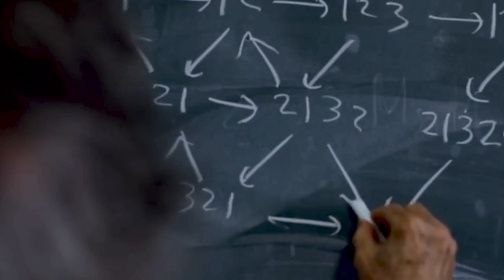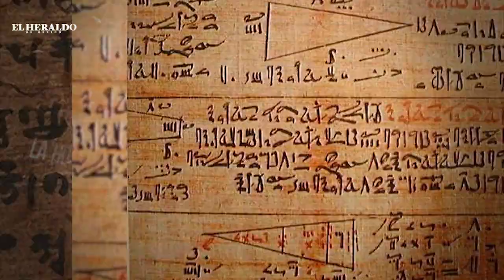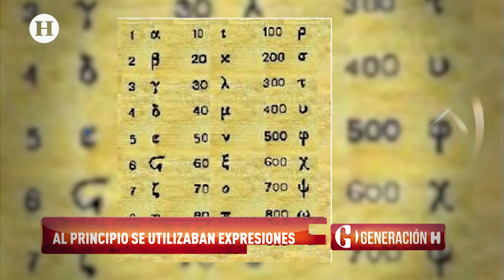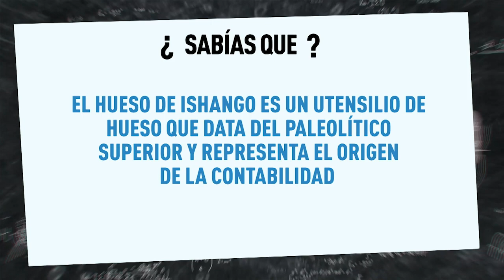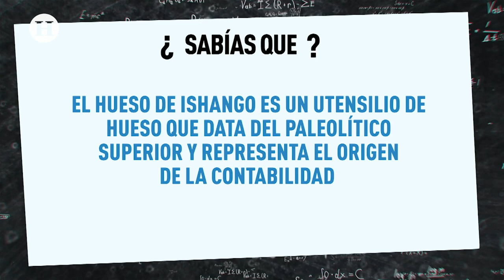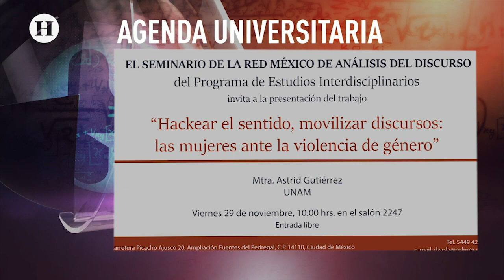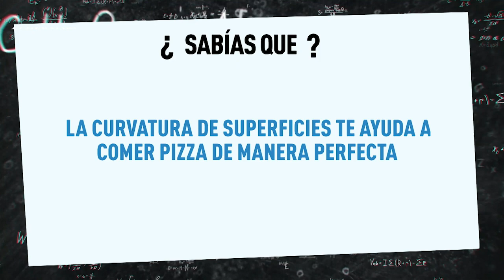México como potencia emergente en las Matemáticas a nivel mundial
Algunos matemáticos aseguran que antes de hablar, las personas comenzamos a contar, pero yendo más allá, las matemáticas están en todo lo que nos rodea, por lo que Emilio Saldaña “Pizu” dio la bienvenida a Generación H a los cinco jóvenes ganadores de la Olimpiada de Matemáticas, quienes compartieron sus intereses y la importancia de esta disciplina.